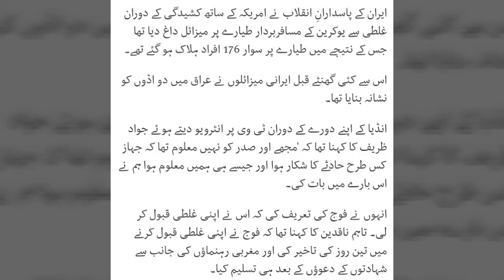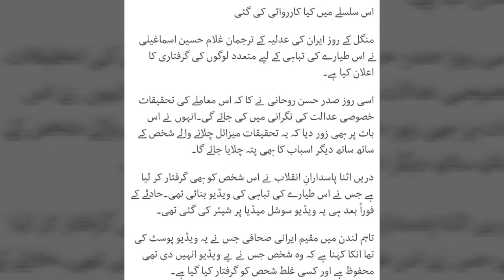Irani president news l Iran news l Irani president asked Irani army about plane